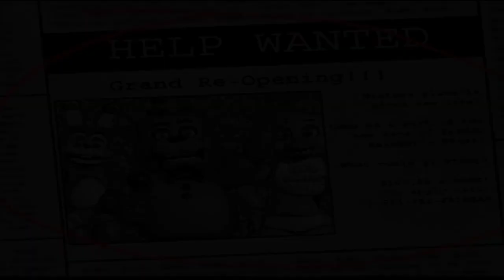Lograré pasar la noche 1 de Fnaf2 😨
si te ha gustado este video No te olvides de dejar tu hermoso like para más contenido y nos vemos hasta el otro domingo, espero que te haya gustado mucho, No te olvides de sonreír y ser feliz nos vemos hasta el próximo domingo

🔻PROGRAMAS QUE UTILIZÓ🎞️📷📸

🔸Edición: Adobe Premiere Pro 2024 y Adobe After Effects
2024

🔸Renderizacion: Adobe Media Encoder 2024 y Xilosoft

🔸Ultimate Video Converter

🔸Directo: OBS Studio

🔻 CRÉDITOS MUSICALES 🎵

🔸🎤AUTOR: Thefatrat

🔸🎵🎶INTRO & OUTRO: Infinite Power y EPIC